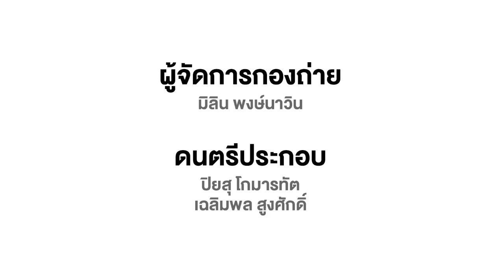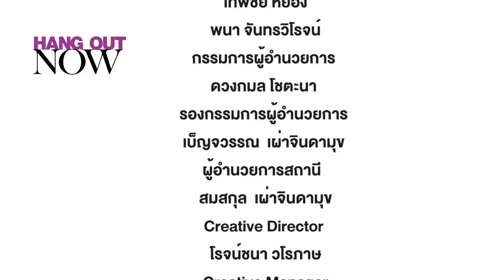HANG OUT NOW | เมโกะ ชนนิกานต์ เนตรจุ้ย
ชา ได้รับโอกาสให้เข้าร่วมคัดเลือกนักแสดงภาพยนตร์ แต่ชายังไม่เคยมีประสบการณ์ในการถูกคัดเลือกเป็นนักแสดง จึงทำให้มีความตื่นเต้นและความประหม่าเป็นอย่างมาก แต่ก็ยังโชคดี ที่ได้พบเจอกับรุ่นน้อง อย่าง เมโกะ นักแสดงรุ่นใหม่ที่ผ่านงานมาอย่างโชกโชน จะมาให้คำแนะนำ และถ่ายทอดประสบการณ์ให้กับชา

รายการวาไรตี้รูปแบบใหม่ ที่จะพาทอล์คออกทะเลในสถานการณ์สุดหรรษา ไปกับไอดอลสาว ชา-ชณิชา ทุกวันเสาร์ 16:30 น. ทางทีวีดิตอลช่อง NOW/26 ( True Vision ช่อง 36 )